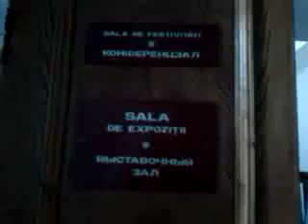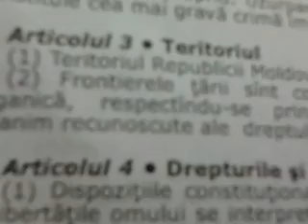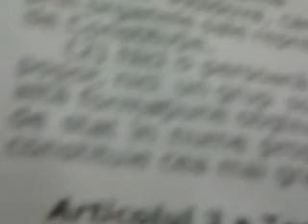Curaj.TV - Conferință Anatol Grabar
Anatol Grabar a organizat o conferință de presă la Biblioteca Națională, dar presa l-a ignorat, de aceea s-a filmat singur sau ajutat de nevasta lui.